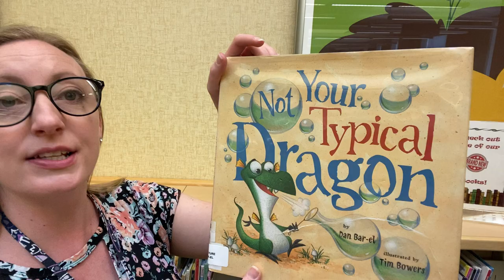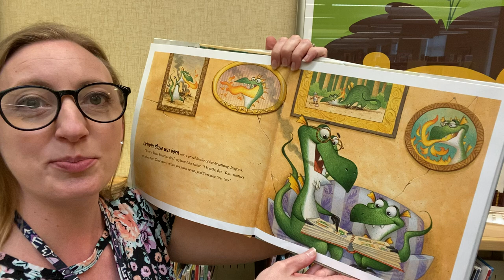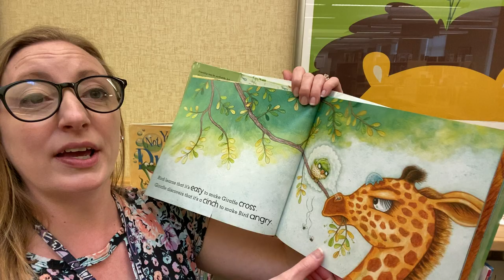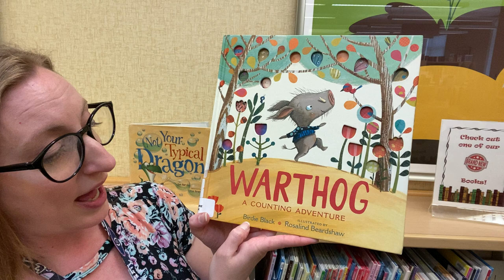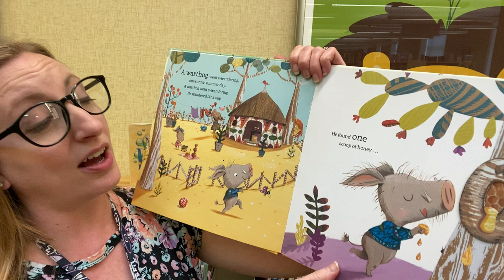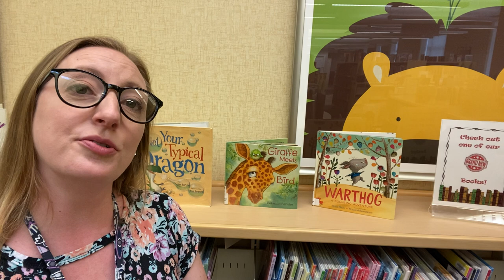Picture Book Monday with Ms. Marie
Welcome to Picture Book Mondays!  Ms. Marie and the librarians from the Idea Place would like to share three books that talk about friendship, confidence, and patience with you.  We hope to see you soon!

Booklist from the video includes:
Not Your Typical Dragon.  Written by Dan Bar-el.  Illustrated by Tim Bowers.  Published by Viking Press.
Giraffe Meets Bird.  Written and Illustrated by Rebecca Bender.  Published by Pajama Press.
Warthog A Counting Adventure.  Written by Birdie Black.  Illustrated by Rasalind Beardshaw.  Published by Nosy Crow and imprint of Candlewick Press.